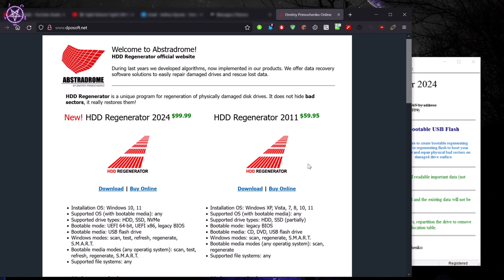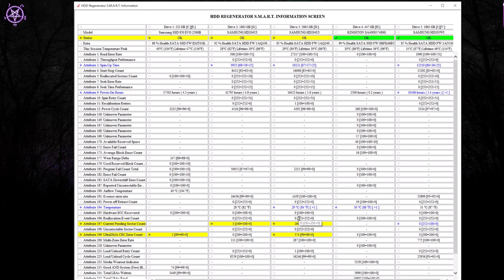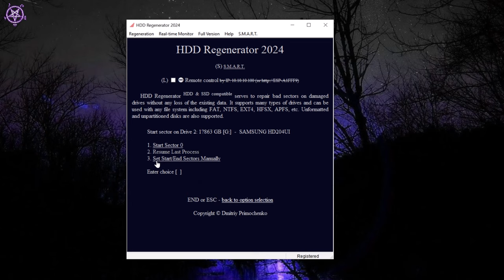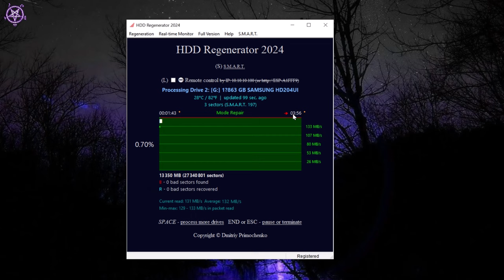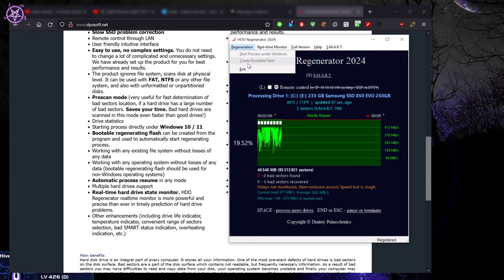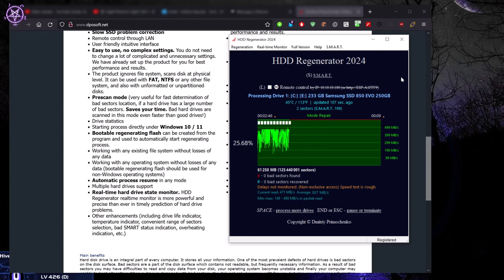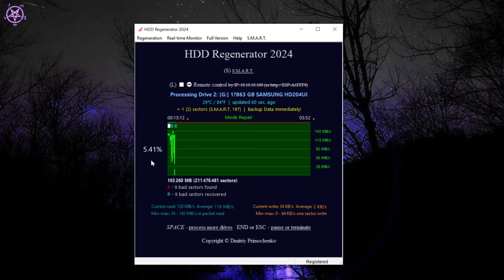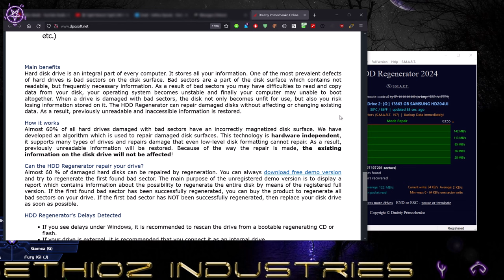How to fix bad sectors / pending sector count on SSD & HDD - HDD Regenerator 2024 [4k 60fps]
HDD regenerator - is one of the best tools out there that is capable of repairing bad sectors on data storage drives. It supports most types of devices and file systems, aswell as unformatted drives.

on this video i'm showing the tool in action and explaining few things. it can also make a bootable flash drive, so you can repair your primary drive in case your OS is unable to boot due bad sectors.

► Become my Patron! (Special tier patrons get free trainers & can send me requests / questions).